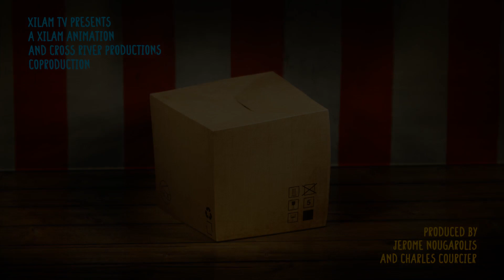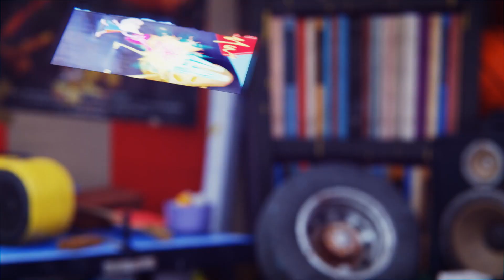Boon & Pimento 🐰 PÊCHE AUX LAPINS (S01EP10) Épisode complet en HD